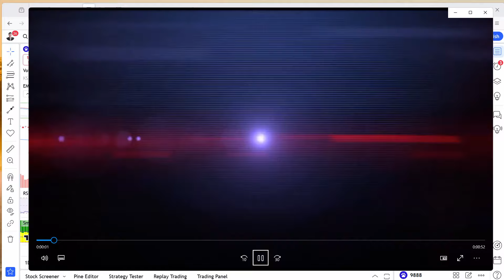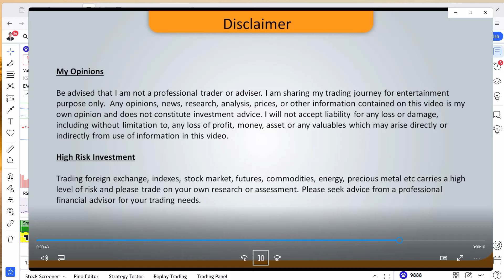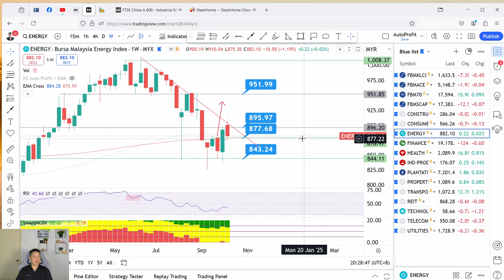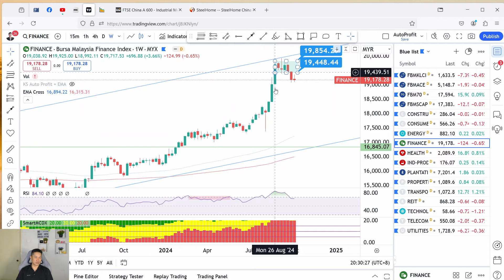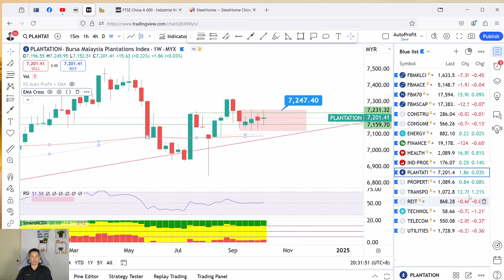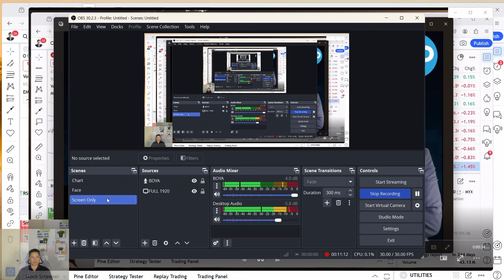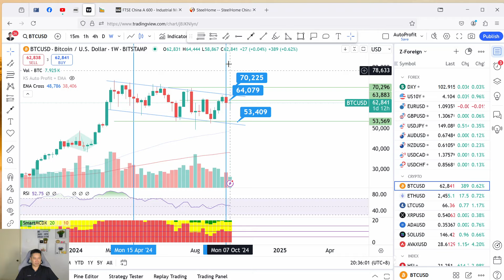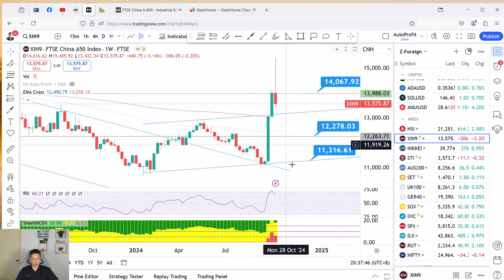Weekly KLSE BURSA Update - 12-10-2024 💥HONG KONG MARKET DROPPPED💥APPLE NVIDIA TESLA BITCOIN GOLD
Today story is about CONSUMER INDUSTRIAL CONSTRUCTION TECHNOLOGY FINANCIAL PROPERTY PLANTATION ENERGY HEALTHCARE TELECOMMUNICATIONS LOGISTICS